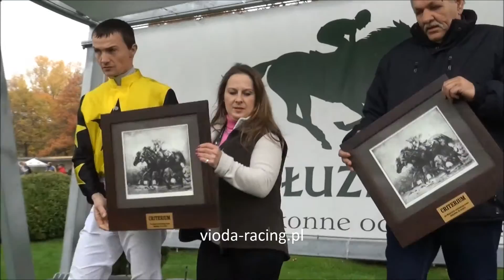Gon. IV (N. Criterium) - 25.10.2015 - Staight Away (Barastraight - Green Away)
1 - Calmir, 2 - Kokshe, 3 - Tankredi, 4 - Tavriya, 5 - Modraszek, 6 - Staight Away, 7 - Emperor Ajeez, 8 - Easy Go